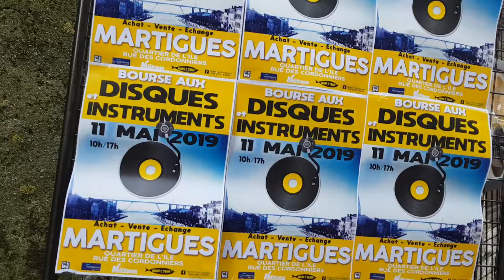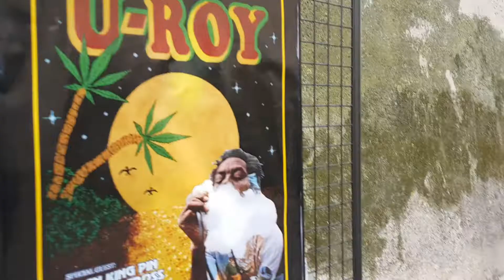MARTIGUES13- FOIRE AUX DISQUES-MAI 2019-DONCARMELO13.